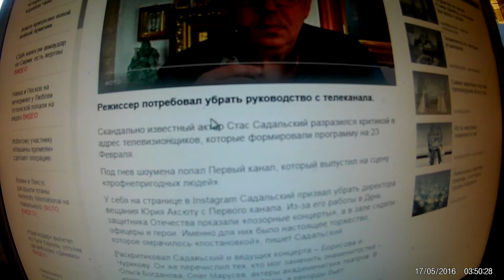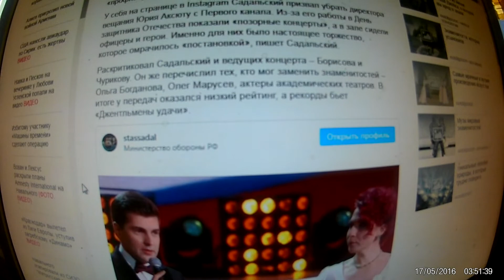«Стыдно, товарищи»: Садальский раскритиковал Первый канал за концерты к 23 Февраля (ФОТО)